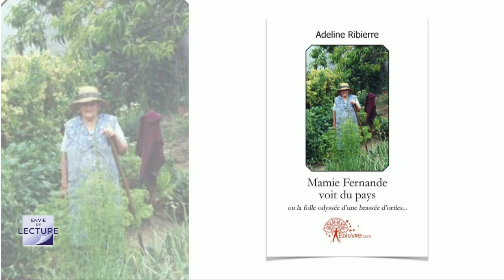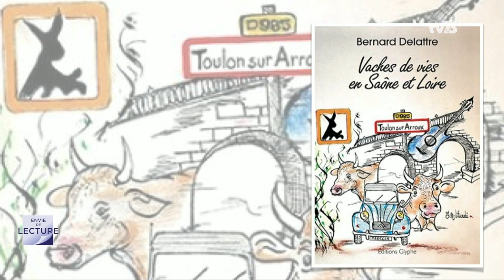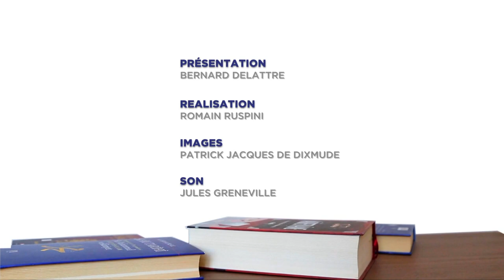Envie de lecture. Emission de septembre 2019. No 44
Bernard Delattre et ses intervenants vous font découvrir la sélection littéraire de septembre :

Suzy Maltret : "La seconde chance de Cherif Zanantri, écrivain combattant (chez de Borée)
Monico de Miniac : "Home de Tony Morrison (prix Nobel de Littérature) (chez 10/18)
Claire Belledent : "Mamie Fernande voit du pays, d'Adeline Ribierre (chez Edilvre)
Nathalie Wolff : "Le cavalier suédois, de Léo Perutz